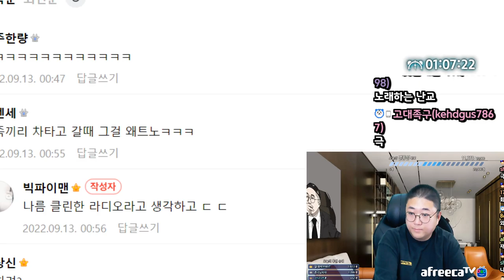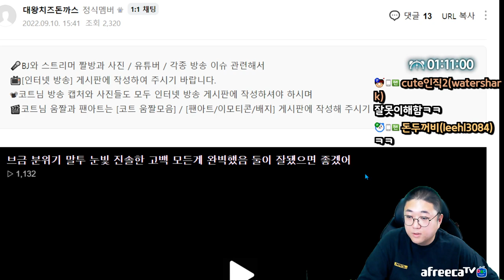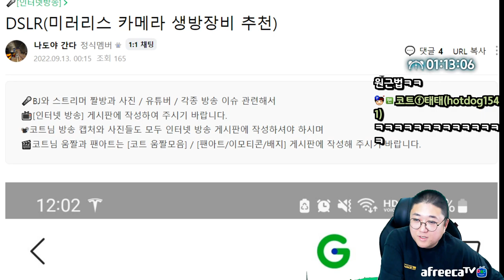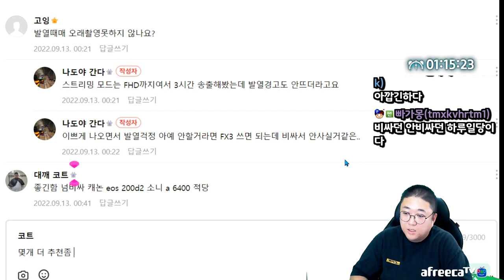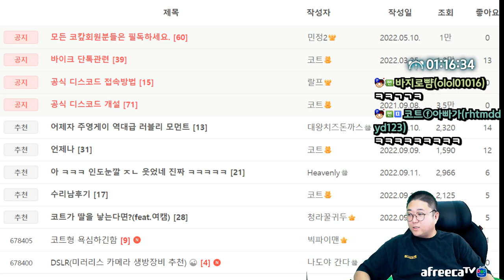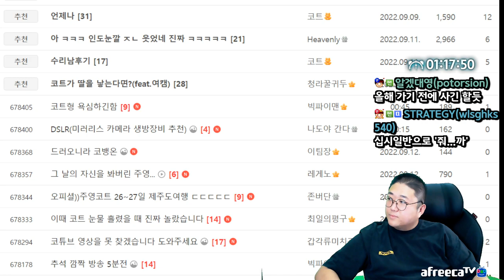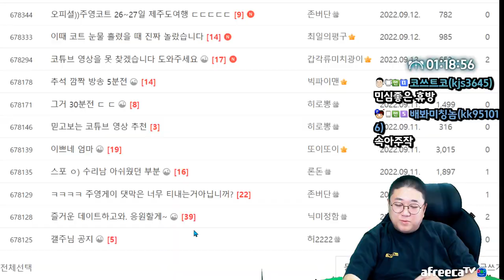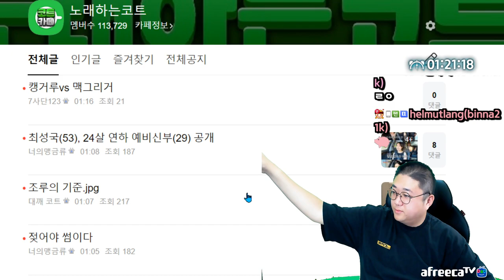제가 방송중에 욕을 많이 하나요? (22.09.12-2)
[음원출처]